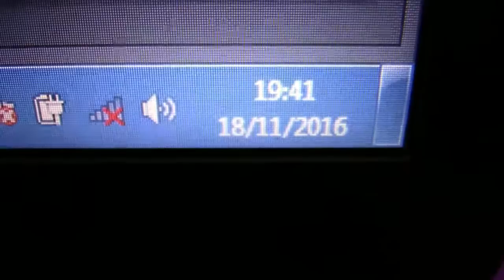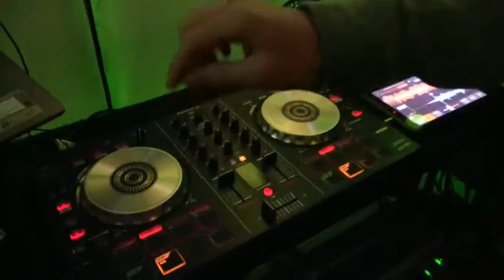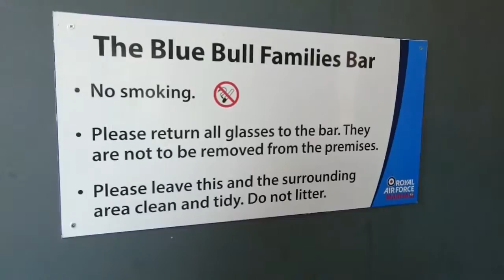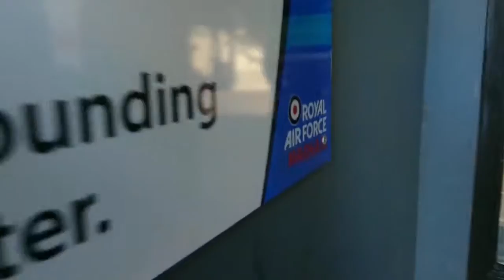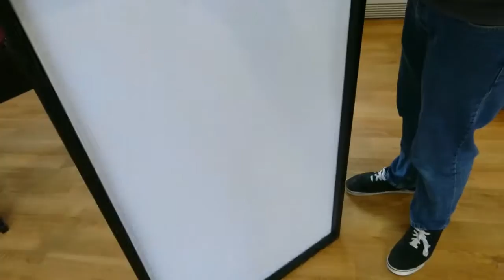Bar Gig Log - 18/11/2016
In this video, I did a Disco for my local Bar with the help of one of my mates. To be honest, it wasn't a large crowd but it was still good fun!
And the main thing was that everyone still had a great time!